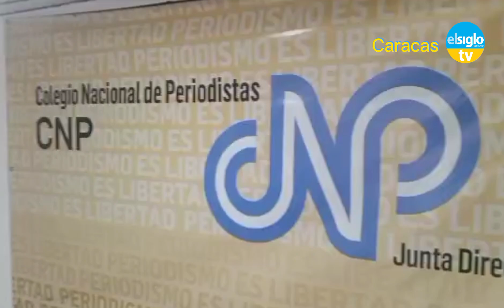Periodista Nelin Escalante cumple 5 días detenido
La defensa del periodista Nelin Escalante se pronunció este miércoles desde las instalaciones del Colegio Nacional de Periodistas (CNP) para informar sobre la situación del comunicador.

El abogado defensor Moisés Gutierrez expresó que desde el pasado viernes 25 de Octubre no se ha sabido nada de Escalante, sus familiares y el cuerpo de Defensa no han podido tener ninguna información sobre su paradero.

También informó que el pasado lunes 28 fue interpuesto un Amparo Constitucional en el Palacio de Justicia a favor del ciudadano Nelin Escalante el cual no fue recibido.

De igual forma denunció que no se conoce cuál es el estado procesal en el cual se encuentra el profesional de la comunicación, "ha sido borrado de un plumazo de sus derechos constitucionales, Escalante sufre de varias patologías las cuales deben ser tratadas de inmediato" expresó.

Así mismo indicó que seguirán realizando los trámites necesarios hasta lograr dar con el paradero y conocer la situación actual del periodista.

Texto: Winder Alnaude